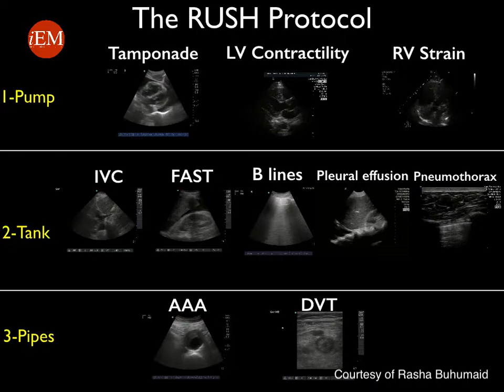Video 20 Summary of the RUSH protocol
This video prepared by Rasha Buhumaid for iEmergency Medicine for Medical Students and Interns Project